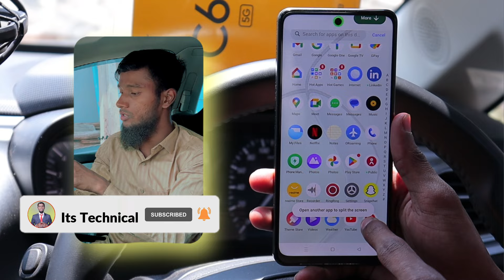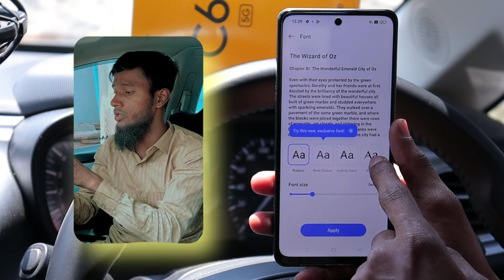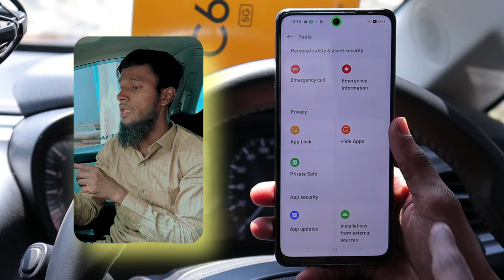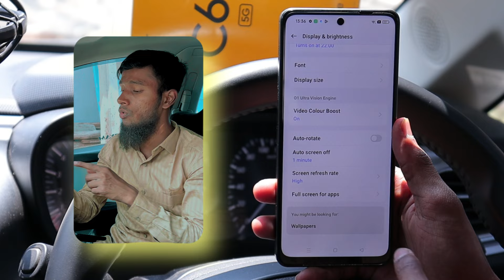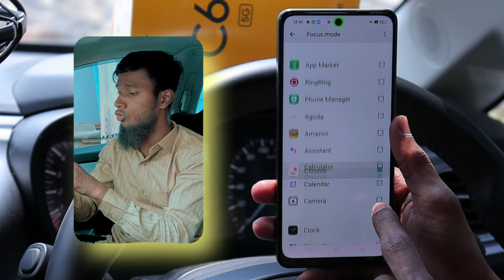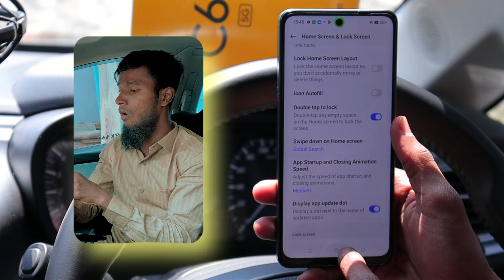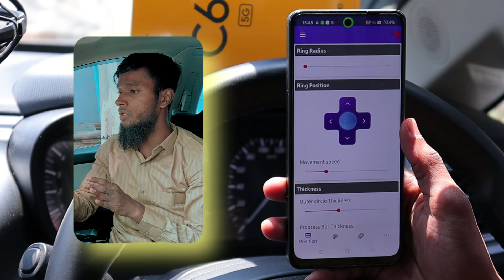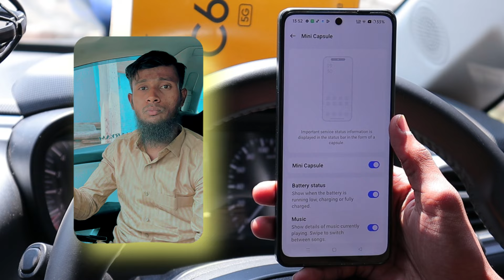Realme Narzo 70x 5G Tips And Tricks - Top 60++ Hidden Features | Hindi-हिंदी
About
Hello brothers and sisters Today I will tell you more than 60 hidden features and tips and tricks of Realme 70x 5G then you see this video full To use this smartphone or any smartphone of the same brand in an awesome and interesting way There are many shortcuts, so watch this video and customize your smartphone : Thanks4Watching